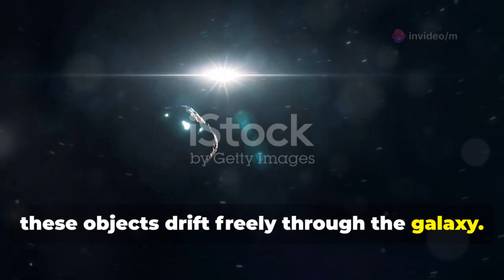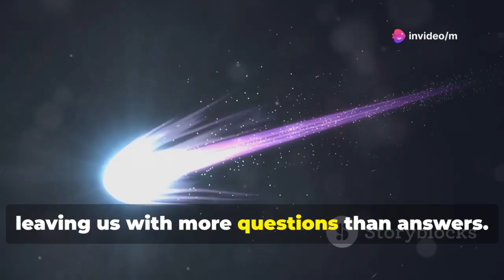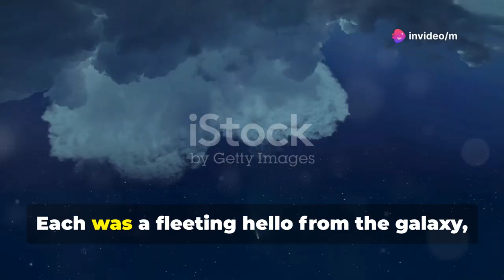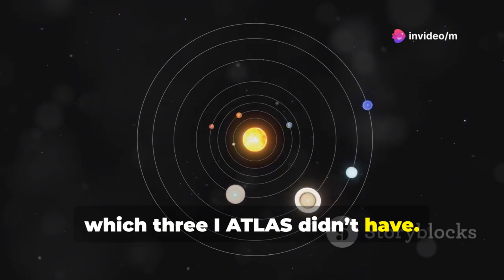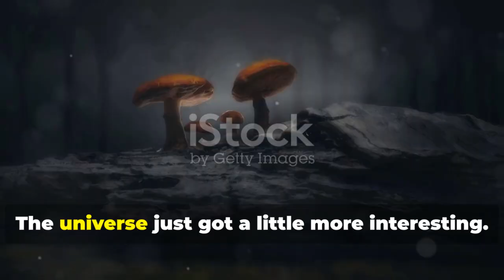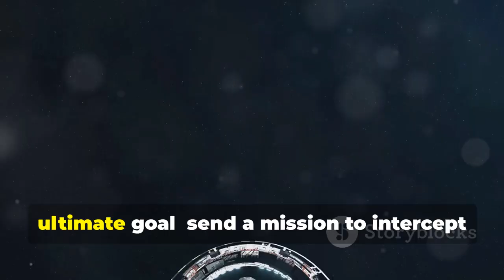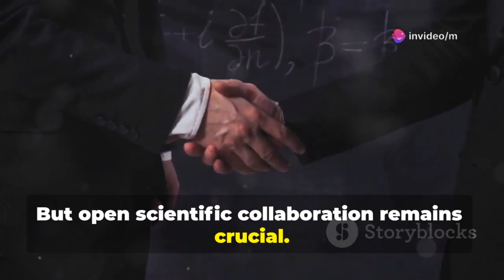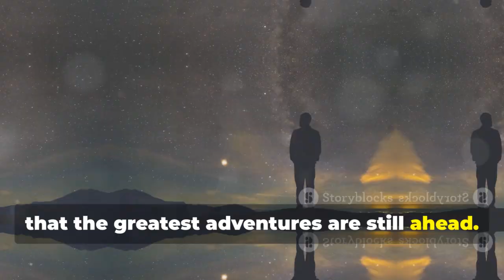New Interstellar Object? 3I/ATLAS Trajectory Leaves NASA Scientists Stunned!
Discover the incredible story of Three I ATLAS, the third confirmed interstellar object to visit our solar system! This video explores how its rare journey sheds new light on solar system formation, the origins of life, and our place in the cosmos. Learn about its unique polar trajectory, coal-black surface, and what its detection means for the future of interstellar astronomy. We’ll compare Three I ATLAS to previous visitors ‘Oumuamua and Borisov, revealing their diverse characteristics and scientific significance. Join us as we reflect on the unifying power of cosmic discovery and the importance of curiosity in pushing the boundaries of human knowledge.

OUTLINE:

00:00:00 A New Cosmic Messenger Arrives
00:00:25 What Are Interstellar Objects?
00:01:05 ‘Oumuamua and Borisov
00:02:23 The Discovery of 3I/ATLAS
00:03:41 The Trajectory That Stunned the World
00:05:07 What Makes 3I/ATLAS Unique?
00:06:13 Expert Insights on a Galactic Enigma
00:07:37 Politics, Economics, and Our Place in the Stars
00:08:35 A Universe of Questions Awaits